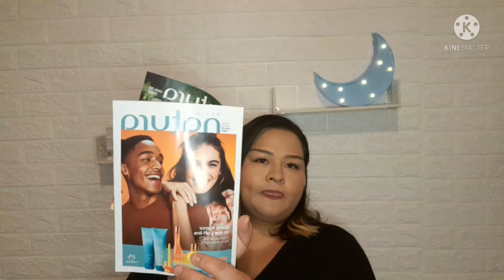unboxing Natura ciclo 1 ¡Me llego doble incentivo!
Hola chic@s aqui les dejo este videito con mucho cariño espero les guste

Cuéntenme si ustedes también están participando para el neceser y la mochila y que tal les parecieron esos incentivos

les mando un abrazo🙋‍♀️🌷